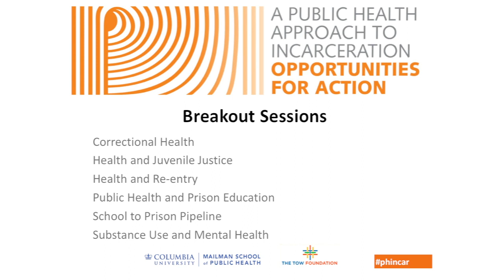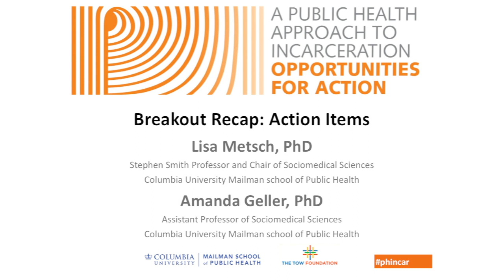Breakout Recap and Action Item Presentation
How can we incorporate incarceration issues into public health education, research, and practice?
Breakout topics:
• Correctional Health (Provocateurs: Ernest Drucker, Homer Venters)
• Health and Juvenile Justice (Provocateur: Gladys Carrión)
• Health and Re-entry (Provocateurs: Divine Pryor, Pamela Valera)
• Public Health and Prison Education (Provocateurs: Anibal Cortes, Max Kenner)
• School to Prison Pipeline (Provocateurs: George Sugai, Monica Sweeney)
• Substance Use/Mental Health (Provocateurs: David Cloud, Josiah Rich)